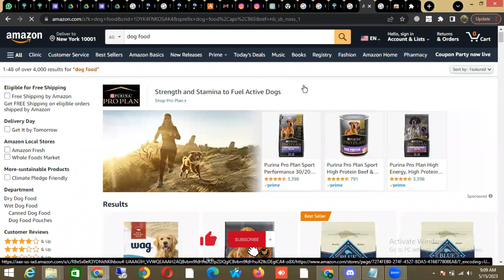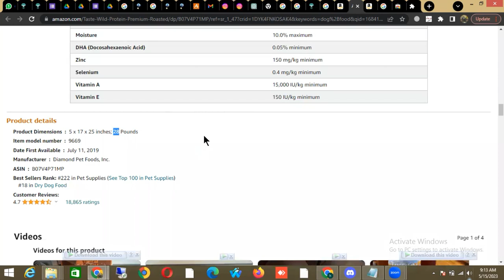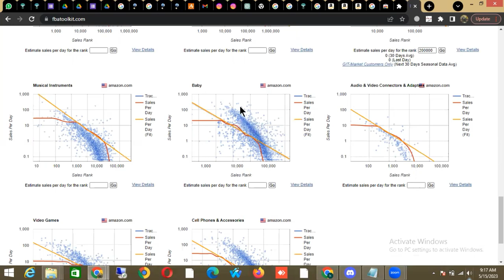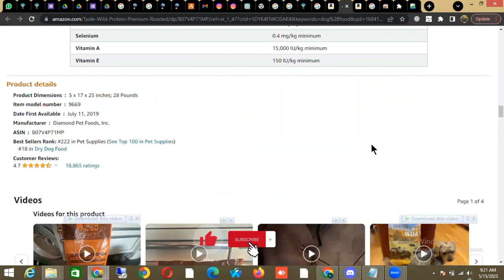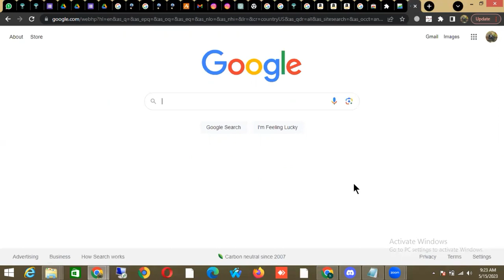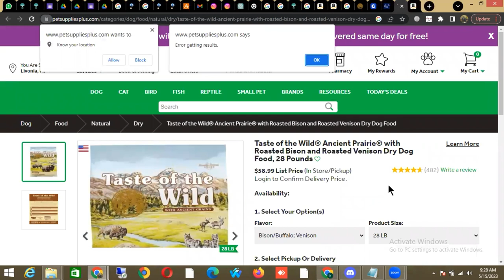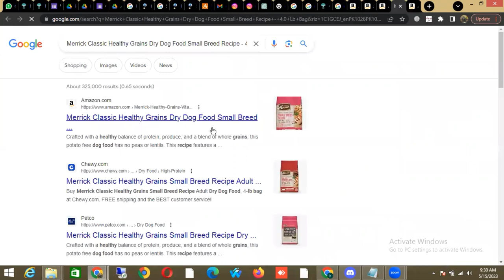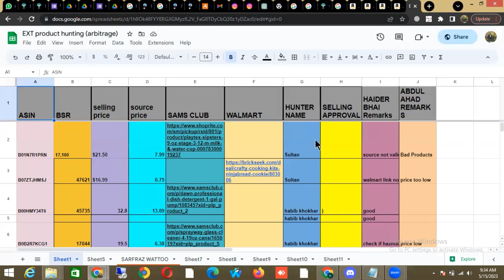Amazon Free Course Lecture 05 | Dr Haider Riaz | Online Arbitrage | Amazon free Course for Beginners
Free Course Lectures for Beginners
If you want to Start your Career as a Successful Amazon Seller and want to discuss about which Amazon business model is best for you, You can book an Appointment with me through following

Amazon Business
Earn Money Online
Haider Riaz

Amazon Product Hunting Techniques in Pakistan:
Amazon wholesale online arbitrage free course
online arbitrage free course for beginners
 Amazon Product Hunting Techniques in 2024
How to Check for Patents or Trademarks on Amazon
How to Check for Patents or Trademark
What is Private Label on Amazon?
 What is Private Label on Amazon? | Wholesale
What is Amazon FBA?
| Pakistan se Amazon kese chalaye
How To List Product On Amazon Step By Step
How To List Product On Amazon Step By
Amazon VA Training Course by Haider Riaz Chaudhary
Amazon VA Course 2021 | Amazon VA Training
Comparison between Amazon and Daraz
Amazon or Daraz | Comparison between
How much investment required for amazon PL?
How much investment required for amaz... ?...
How to make Profit from Amazon Private Label?
How to make Profit from Amazon Privat.
Why People Fail in Amazon FBA Business?
Why People Fail in Amazon FBA Busines... ?...
What is Proxy Marketing?
What is Proxy Marketing? | Learn Prox.
What is Amazon PPC Campaign & Sponsored Ad Strategy Guide for VA in 2024
Product Hunting For Amazon VA 2024
Product Hunting For Amazon VA 2023,
Sourcing Products For Amazon Virtual Assistants
Sourcing Products For Amazon Virtual .
Keyword Indexing for Amazon
Keyword Indexing for Amazon | Tutoria..
Facebook Ads Creation and Auto Reply Ads via ManyChat
Facebook Ads Creation and Auto Reply .
PPC Pay Per Click VS. SFB Search Find Buy
PPC Pay Per Click VS. SFB Search Find..
Profitable & Best Selling Amazon Categories 2024
Profitable & Best Selling Amazon Category
How to List Products with a UPC Exemption (GTIN Exemption) on Amazon
How to List Products with a UPC Exemp
How to Create an Amazon FBA Shipping Plan
How to Create an Amazon FBA Shipping
Top PPC Trends for 2024
Top  PPC Trends  for 2024 | PPC Trend
WHAT IS VPS AND HOW IT WORKS?
 WHAT IS VPS AND HOW IT WORKS? | Tutor
How to convince relatives for Amazon
What is Amazon FBA Wholesale
 AMAZON FBA WHOLESALE | What is Amazon
Product Hunting For Amazon Wholesale
How to Win the Amazon Buy Box in 2024
How To Provide Services on Amazon As a Virtual Assistant
How To Provide Services on Amazon As
What is Amazon Child Account
What is Amazon Child Account | How we
How to Sell Wholesale on Amazon
How to Sell Wholesale on Amazon | Way
How to reinstate Amazon Suspended Account?
How to reinstate Amazon Suspended Acc
Amazon Sellers Account 2021
 Amazon Sellers Account 2021 | Profess.
How To Upgrade Amazon Selling Plan Account
 How To Upgrade Amazon Selling Plan Ac.
Top Best Business Ideas for 2023
  Top Best Business Ideas for 2024 | Haider Roaz
Can We Operate Amazon From Mobile?
Can We Operate Amazon From Mobile? | Haider Riaz
How to earn Dollars in Pakistan 2024 Without Investment
How to earn Dollars in Pakistan 2024
Amazon FBA 2023
Amazon FBA 2024 | Haider Riaz
Amazon FBM 2024 | Merchant Fulfillment 3PL Dropshipping
Amazon FBA Private Label 2023
 Amazon FBA Private Label 2024 |
Low Price High Class Bikes In Pakistan 2024
  Low Price High Class Bikes In Pakistan
Me Too Listing 2024
 Me Too Listing 2024 | Amazon Me Too L.
What are the MAJOR changes in Amazon for 2024?
  What are the MAJOR changes in Amazon
The Absolute Best Way To Find Profitable Products In Amazon 2024
The Absolute Best Way To Find Profita.
What is the Future of Pakistani VA for Amazon in 2024
What is the Future of Pakistani VA fo
How Women Can Earn from Amazon Business in 2024?
How Women Can  Earn from Amazon Busin.
Best Amazon Business Markets for Bright Future in 2024
Best Amazon Business Markets for Brig
Building Amazon WHOLESALE Business from Pakistan
 Building Amazon WHOLESALE Business fr.
Best Business to Start in Pakistan in 2024
 Dr Haider Riaz amazon free course